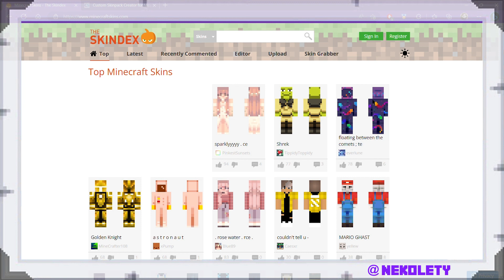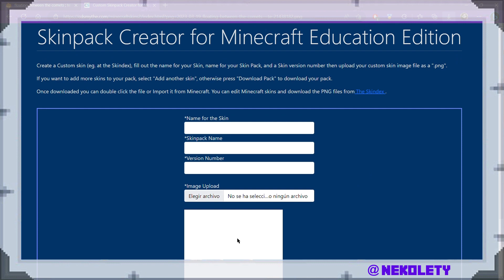Skins personalizadas en Minecraft Education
En este episodio os explico cómo podéis cargar skins personalizadas en Minecraft Education de manera rápida y sencilla.